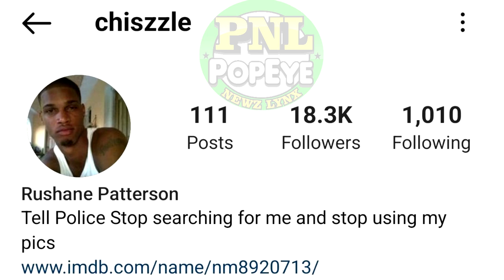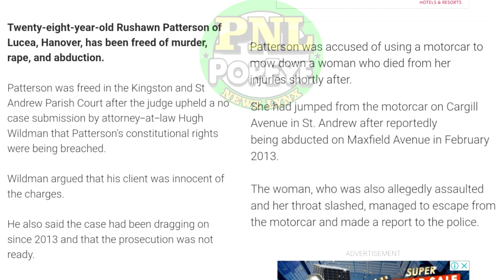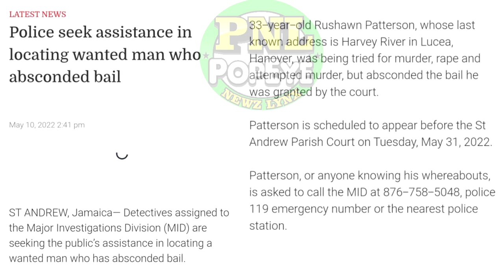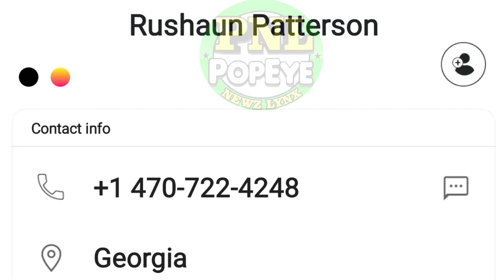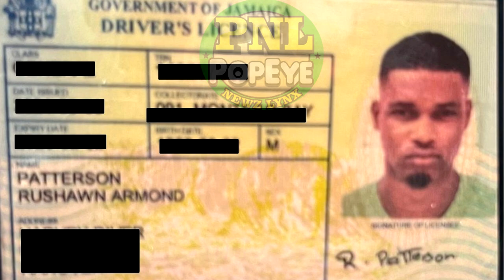Rushawn Patterson has been doing IT and getting away with IT + More on Dwayne (Marlon) Millis